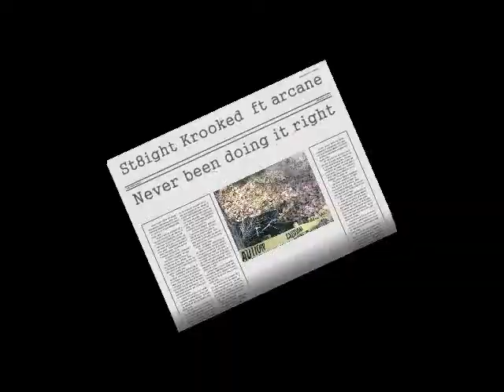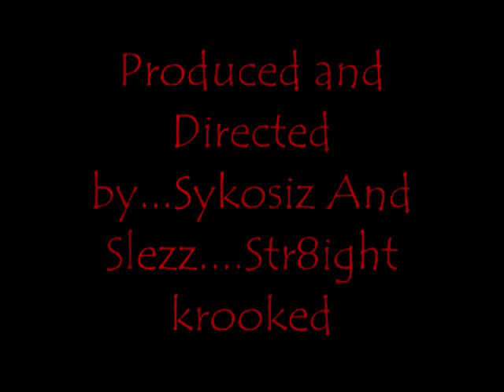Stright krooked-Never been doing it right ft arcane gormandize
horrorcore rap with video. first video from stright krooked